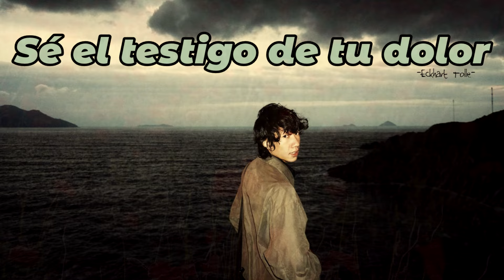SÉ EL TESTIGO DE TU DOLOR - Eckhart Tolle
Busca cualquier señal de infelidad en ti, del tipo que sea; puede tratarse del despertar del cuerpo-dolor. A veces toma la forma de irritación, impaciencia, un estado de ánimo sombrío, deseo de hacer daño...